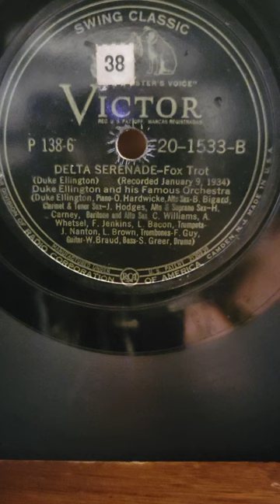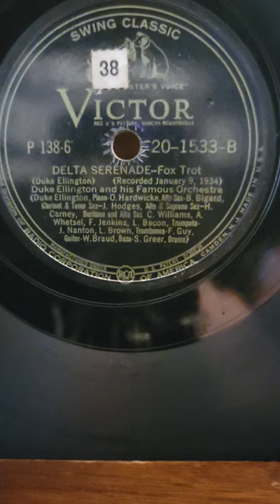Delta Serenade- Duke Ellington is Famous Orchestra Victor Records #20-1533 1942